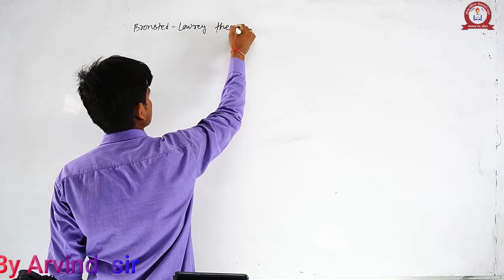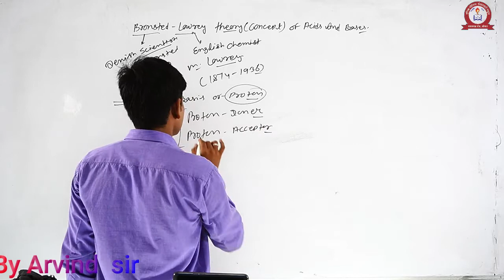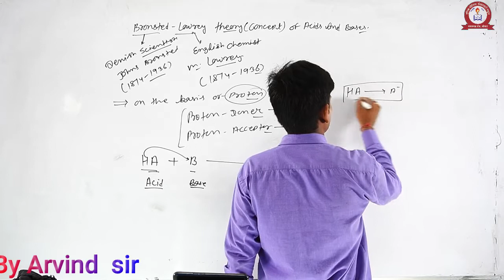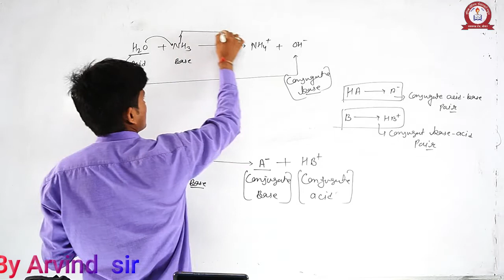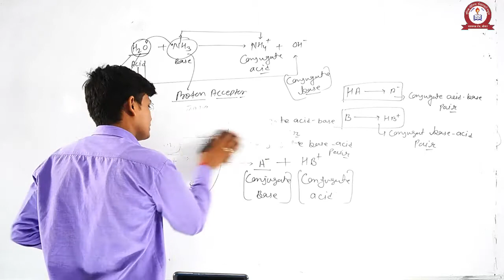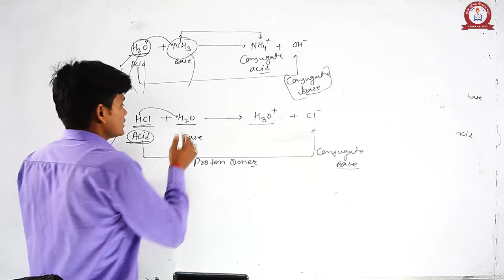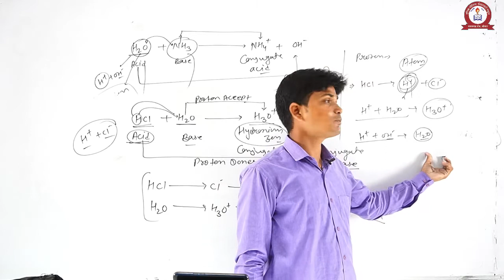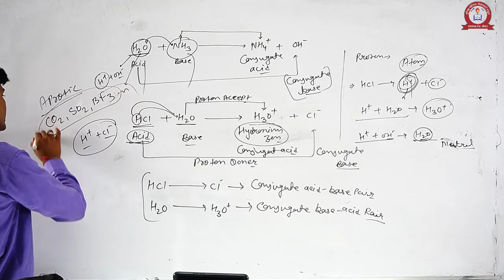SCIENCE-CH-5-BROSTED LOWRY CONCEPT FOR CLASS-10 BY ARVIND SIR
UNIQUE SCHOOL